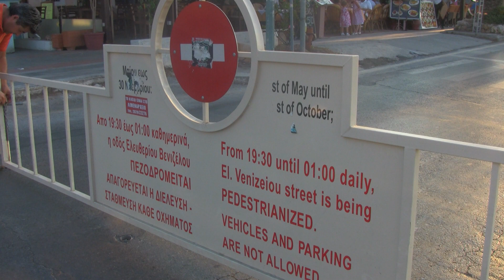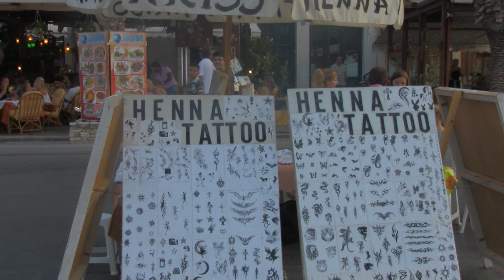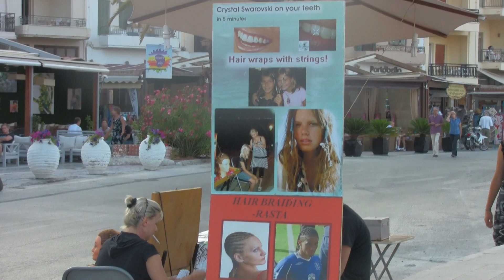Rethymno: my homecity in the summer (part 1)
Camera work-Montage: Irene Sofoulaki. Filmed on location: Rethymno City, Crete, Greece. July 17, 2010 (part 1)
Λήψη-Μοντάζ: Σοφουλάκη Ειρήνη. Η λήψη έγινε στο Ρέθυμνο. Κρήτης. 17 Ιουλίου 2010.